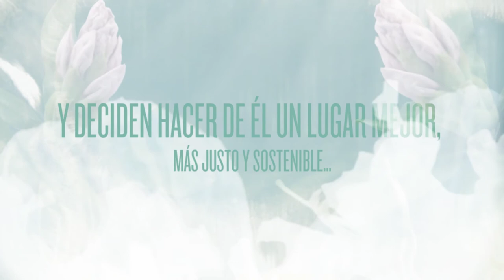Booktrailer - "Poemas pequeños de animales con sueños" - Editorial GUNIS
Sinopsis de "Poemas pequeños de animales con sueños":
La araña Flora, un gato trotamundos, la culebra Sebastiana o el marciano Mariano son algunos de los protagonistas de las historias en verso que se cuentan en este libro. Valores como la solidaridad, la paz o el gusto por la música están presentes en cada poema, tratados siempre desde el humor y el respeto a la diversidad. Pequeños animales que poco a poco descubren el mundo que les rodea y deciden hacer de él un lugar mejor, más justo y sostenible, donde la inclusión y la eliminación de los prejuicios deje de ser una utopía para convertirse en realidad.